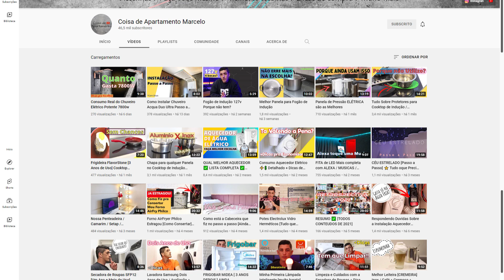Teste Depurador Coifa Compact Fogatti Slim Testando na pratica /Corrigindo meu Erro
Neste video Teste completo de sucção da Coifa Depurador Fogatti Slim Compact + Corrigindo meu erro na instalação do duto de Sucção com algumas dicas adicionais pra você escolher e instalar seu depurador / coifa da melhor maneira possível.
↘️Modelos Potentes👇
➡️Coifa de Parede Oster Inox Touch Control 90cm Sucção 1400m³

▶️Minha pagina Amazon